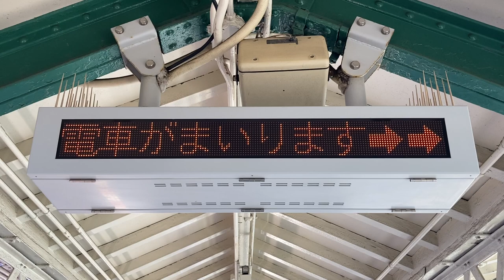阪神 御影駅 ホーム 列車接近表示器(1段LED電光掲示板) 矢印付きの接近表示